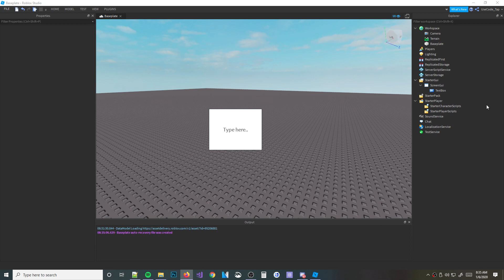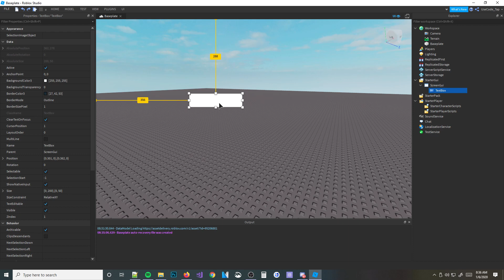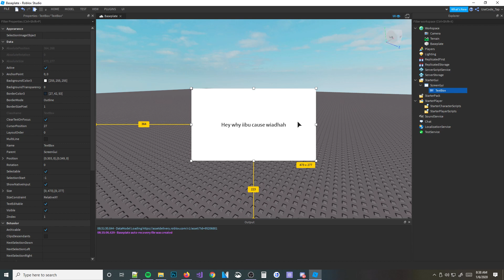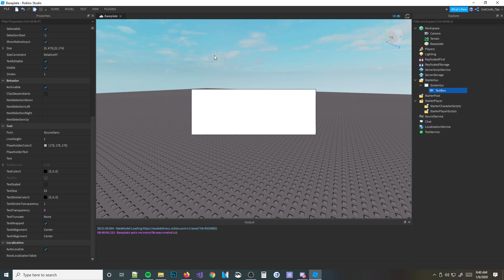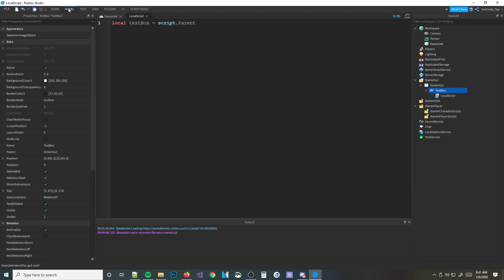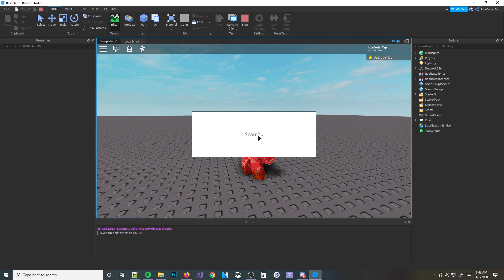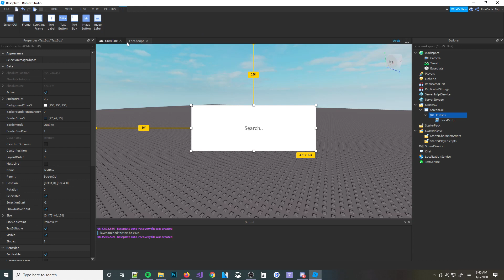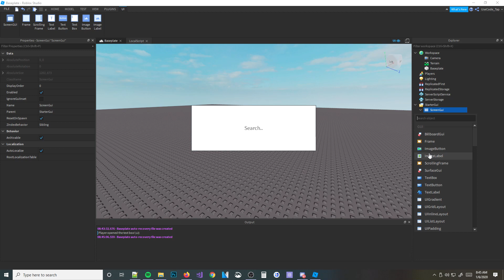Roblox GUI Scripting Tutorial #3 - TextBox (Beginner to Pro 2020)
Hey guys! Welcome back to another roblox GUI scripting tutorial. In today's video we wil be inserting a textbox into roblox studio and I will explain how they work. Roblox textboxes are very useful and you guys will probably use them eventually so be sure to watch all the way until the end to find out how these work